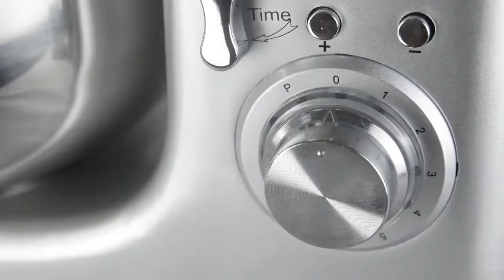DSP Stand Mixer 10L - 1500W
Voltage :220-240V~50/60Hz
Output :1500W
Aluminum die-casting housing with UV coating;
10L brush stainless steel bowl;
6 Speed setting with pulse contril;
LCD display;
Full metal gear system for perfect mixing result and heavy duty;
Constant speed design;
Tilt-back head for easy access to mixture;
Removable S.S bowl for easy operation;
Detachable aluminum blade for easy cleaning;
Transparent splash cover;
Planetary mixing action;
Skid-resistant feet.